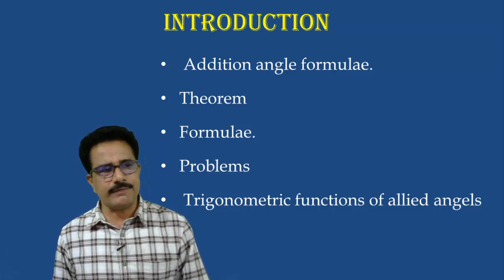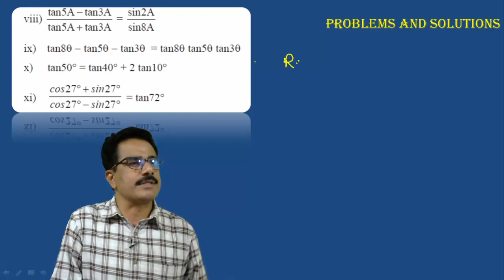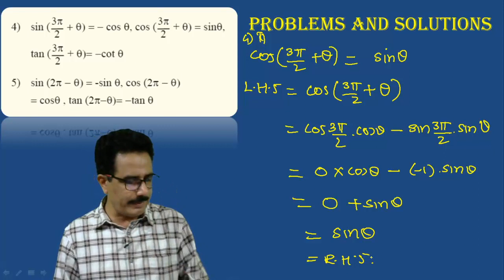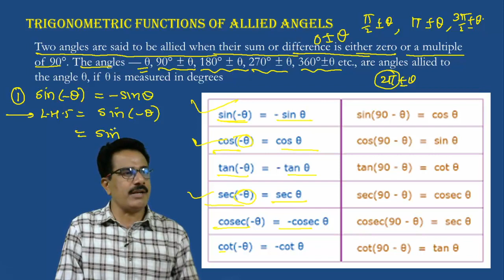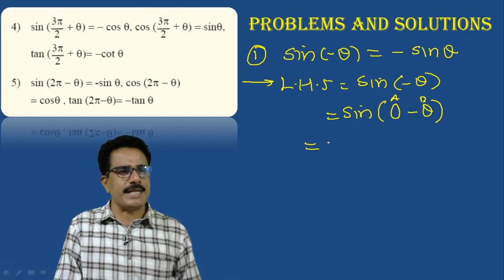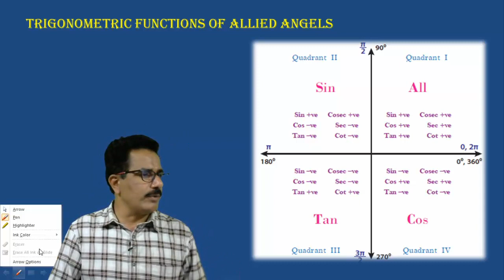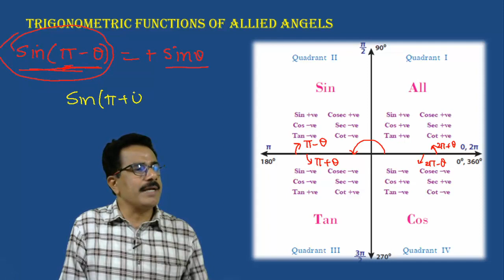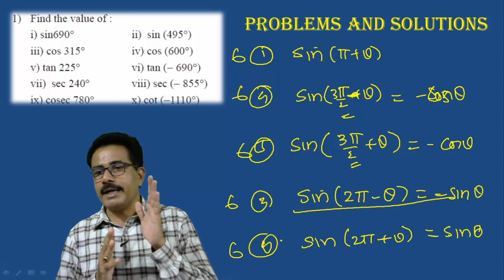Trigonometry-2 | Mathematics |Compound angles | Problem Set 2 | Dr. S. S. Bellale | DSCL | SRTMUN